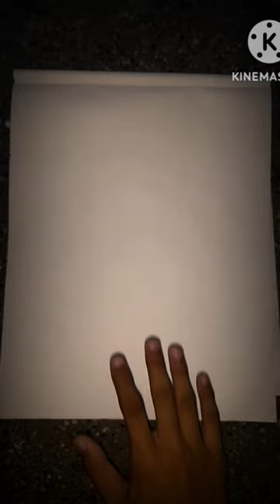sketch of hornbill